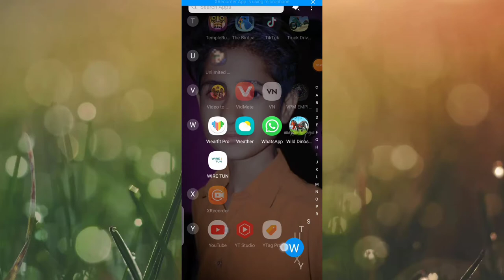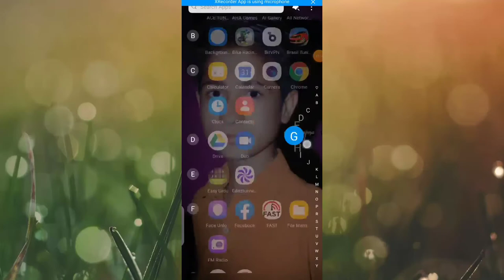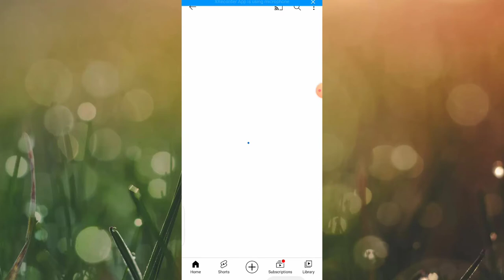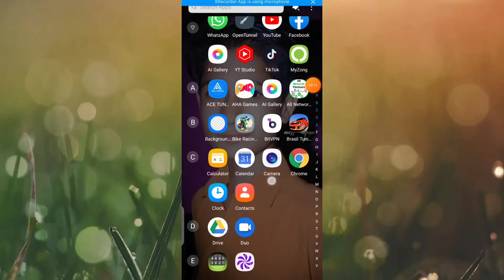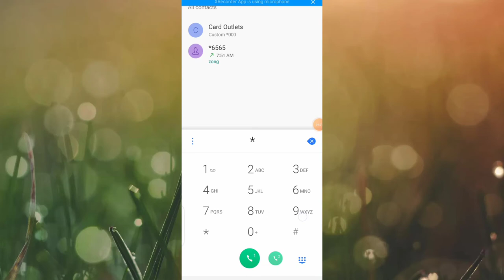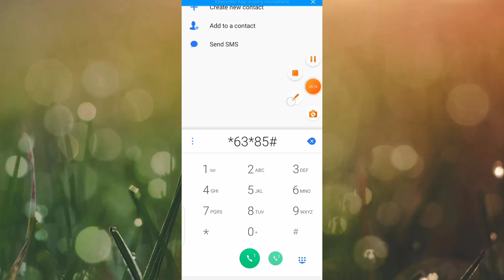Jazz Free Internet 12GB Code || Free Jazz Internet 2022 || Jazz Free Internet New Code 2022||newcode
Jazz Free Internet Code || Free Jazz Internet || Jazz Free Internet Code 2022 || Jazz Free Internet

zongfree internet
new video

jazz free internet 5120 mb free
jazz free internet code jazz free internet code jazz free internet code 2022
jazz free internet code video
jazz free internet free internet code 2022
free internet code video
jazz free internet free
jazz internet code 2022 jazz monthly whatsapp package code

free jazz internet code
jazz free mb code
jazz sim lagao offer check code
jazz new sim free internet code

JAZZ Ramzan Offer! Jazz Ramzan Cheap Internet Packages 2022 | Jazz Ramdan | Ramzan Sasty Packages
jazz ramzan offer 2022
jazz ramadan offer 2022
ramzan offer
ramzan offer 2022
ramzan offer jazz 2022
jazz ramzan offer
ramzan jazz offer 2022
jazz free internet
ramzan free internet offer
ramadan offers
ramzan offer jazz
ramzan package 2022
jazz ramdan offer 2022
jazz free internet ramzan offer
ramzan jazz offer
jazz 4g ramzan gift
jazz free internet ramadan offer 2022
ramzan package
jazz
jazz 90gb ramzan gift 2022
technical ali
jazz net packages
jazz 90 gb ramzan gift 2022
ramzan free offer
jaaz ramzan offer
jazz 4g ramzan gift 2022
jazz free ramadan offer 2022
jazz ramzan offer free
ramzan offer free internet